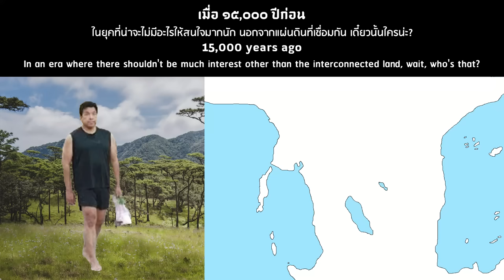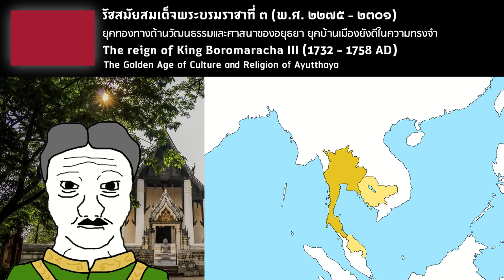ประวัติศาสตร์ไทยใน 4 นาที | Thailand becoming history [MEME] Ft.Frame Hotep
History of Thailand in 4 minutes
00:00 15,000 ปีก่อน 15,000 years Ago
00:08 สุวรรณภูมิ Suvarnabhumi
00:16 อารยธรรมท่าจีน-ป่าสัก Thachin-Pasak Civilization
00:24 ภายใต้อิทธิพลขอม Under influence Khmer
00:32 ยุคนครรัฐ City-State Era
00:40 ต้นราชวงศ์สุพรรณภูมิ Late Supannabhumi Dynasty
00:48 รัชสมัยขุนวรวงศาธิราช The reign of King Worawongsathirat
00:56 ราชวงศ์สุพรรณภูมิตอนปลาย Late Supannabhumi Dynasty
01:04  ตกเป็นประเทศราชตองอู Vassal of Toungoo Dynasty
01:12 รัชสมัยสมเด็จพระนเรศวรมหาราช The reign of King Naresuan The Great
01:20 ราชวงศ์สุโขทัยตอนปลาย Late Sukhothai Dynasty
01:28  ราชวงศ์ปราสาททอง Prasat Thong Dynasty
01:36  รัชสมัยสมเด็จพระบรมราชาที่ 3 The reign of King Boromracha III
01:44  จราจลหลังเสียกรุงศรีอยุธยาครั้งที่ 2 Riots after the fall of Ayutthaya
01:52  อาณาจักรธนบุรี Thonburi Era
02:00 ต้นกรุงรัตนโกสินทร์ Early Rattanakosin Era
02:08 ปฏิรูปสยาม Siam Reform
02:16 สมบูรณาญาสิทธิราชย์ตอนปลาย Late Absolute Monarchy
02:24 คณะราษฏร Khana Ratsadon
02:32 ยุคจอมพลแปลก พิบูลสงคราม Phibun Era
02:40 พ่อขุนอุปถัมป์แบบเผด็จการ patriarchy Dictatorship
02:48 ยุคโชติช่วงชัชวาลย์ Era of Prosperity
02:56 พฤษภาทมิฬ Black May
03:04 ยุคทองทางเศรษฐกิจ Economic Golden Age
03:12  วิกฤตการณ์ต้มยำกุ้ง 1997 Economic Crisis
03:20 สมัยทักษิณ Thaksin Era
03:28 วิกฤตการณ์การเมือง Political Crisis
03:36 รัฐประหารครั้งที่ 13 13th coup d'etat
03:44 ปัจจุบัน Present
03:52 ความหวังใหม่ New Hope